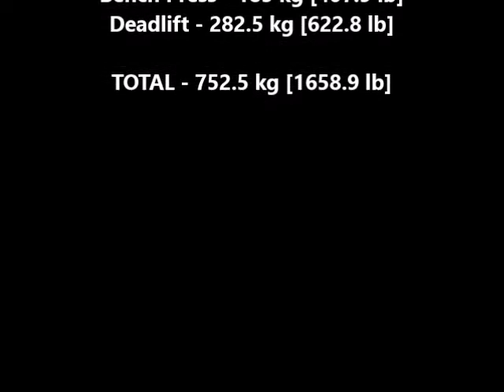[Sun 23 5 '10] Full Suit Test Day at Toronto Barbell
Some great Squats, mediocre Bench Presses, and awesome Deadlifts - I wish I could still throw around these kinds of weights!

Squat 1 - 260 kg [573.2 lb]
Squat 2 - 275 kg [606.3 lb]
Squat 3 - 285 kg [628.3 lb]

Bench Press 1 - 185 kg [407.9 lb]
Bench Press 2 - 195 kg [429.9 lb] failed
Bench Press 3 - 195 kg [429.9 lb] failed

Deadlift 1 - 260 kg [573.2 lb]
Deadlift 2 - 275 kg [606.3 lb]
Deadlift 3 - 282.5 kg [622.8 lb]

TOTAL - 752.5 kg [1658.9 lb]